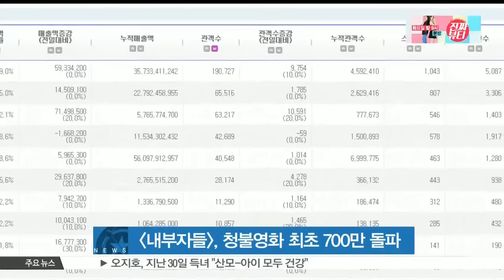[생방송 스타 뉴스] [내부자들], 청소년관람불가 영화 최초로 700만 돌파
영화 [내부자들]이 700만 관객을 돌파했습니다.

영화진흥위원회 영화관입장권 통합전산망에 따르면 [내부자들]은 개봉 42일째인 지난 30일 오전 9시 누적 관객수 700만 9983명을 모았는데요.

이로써 [내부자들]은 역대 청소년관람불가 영화 중 최초로 관객수 700만 명을 돌파한 작품이 됐습니다.

한편 오는 31일에는 [내부자들]의 감독판인 [내부자들: 디 오리지널]도 개봉해 그 열풍을 이어갈 전망입니다.